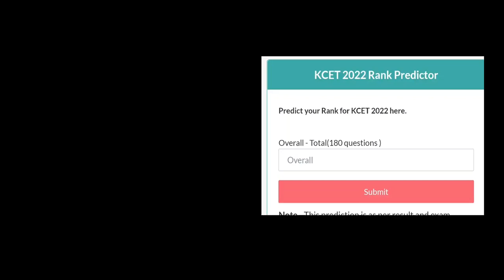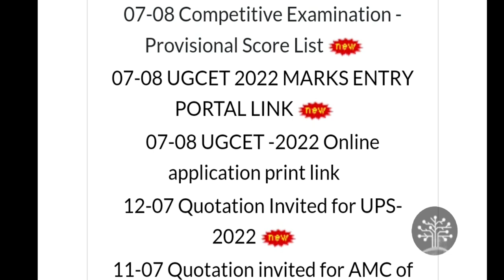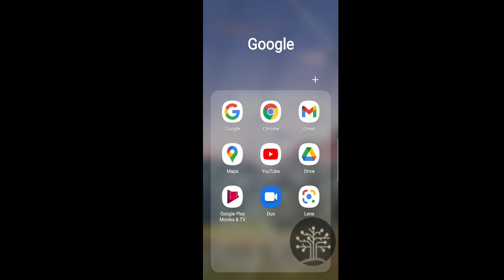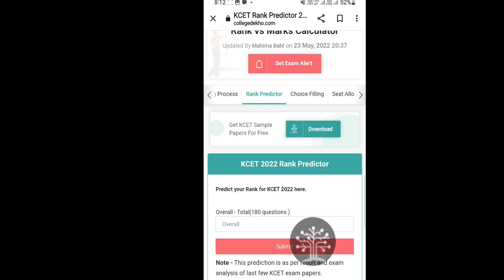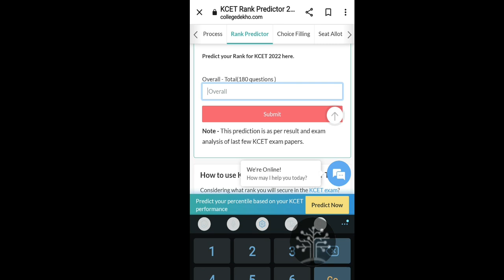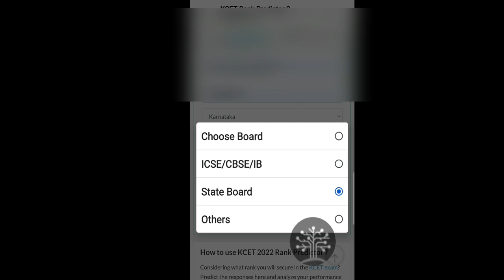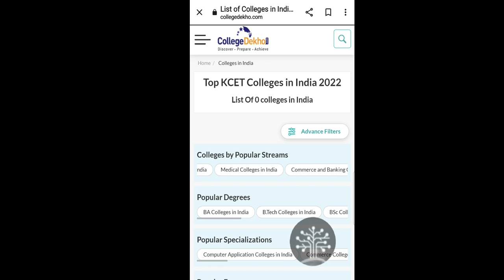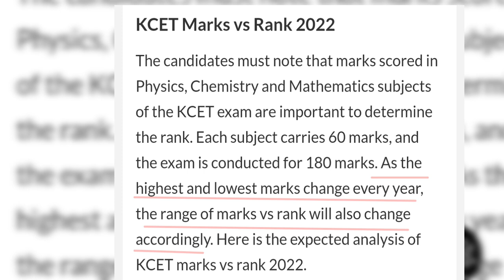KCET MARKS VS RANK 2022 IN""2 SECONDS""💯💥|HOW TO FIND YOUR KCET RANK#kcet#marksvsrank@OUR KARNATAKA